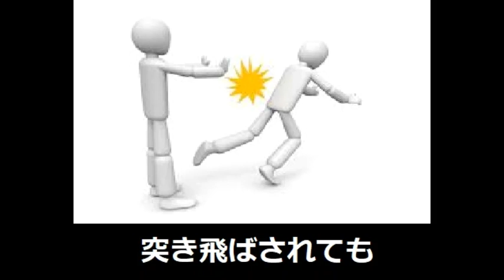不思議な転校生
本日は最初で最後ですねぇ
腹に力が入らないのでちょうどいいかもしれません。
前もやったおきらくチャンネルさんのポチの歌ありましたよねぇ？
今回は麗子の怪談部屋さんの嘘つきみっちゃんを歌にしましたが、無理やり詰め込んだのでオチがいまいちという結果になってしまいました。申し訳ないです。
これもコラボっていうのかしらね？ｗ
また許されるならなにかの話をやってみたいと思います☆
作詞　体育の兄さん
協力　麗子の怪談部屋さん